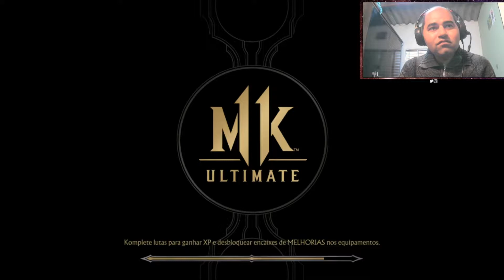Mortal Kombat 11 Ultimate: Raiden (PC) - PT-BR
Esse vídeo é do jogo de computador chamado Mortal Kombat 11 Ultimate, eu jogando com Raiden.

Informações de Mortal Kombat 11 Ultimate:

Ano de lançamento: 2019
Plataforma: Diverso
Desenvolvedor: NetherRealm Studios
Gênero: Luta

Chave do Pix de doações para meu canal:

d833d9ec-9424-4d2f-ae9f-4dd9072a2ca2

Parceiros do canal:

Tião Carneiro

Gilvan Oliveira

Café com Games

vinicios FTS Mød brasil RS